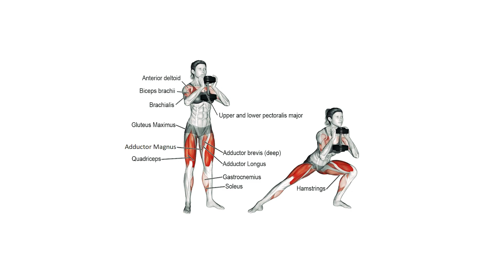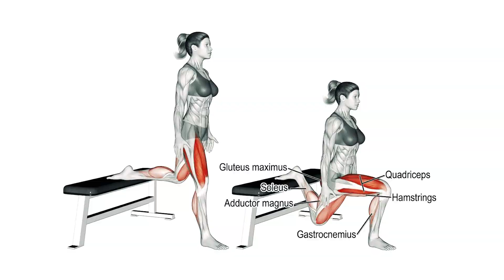Leg Day Excellence: Sculpting Your Entire Lower Body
PLANNING:
00:00 Goblet squat 4x10
00:21 Lateral lunge with pulse 4x10
00:39 Front lunge with 3 pulses 4x10
01:05 Bulgarian superset with hold 4x10

own risk.